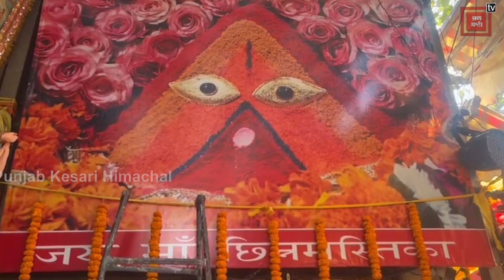आने वाला है नया साल , देखें माँ के दरबार की रौनक , लें शुभाशीष